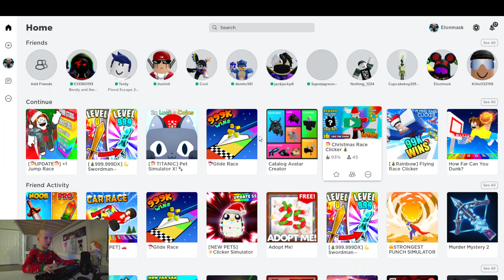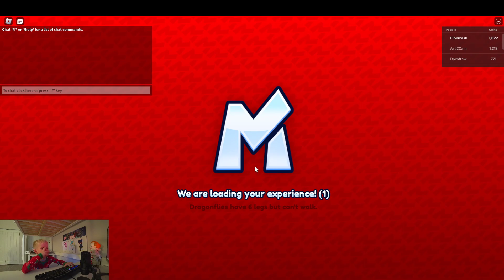CHRISTMAS RACE CLICKER ! ROBLOX GAME ! DANIEL THE YOUTUBER SPENDING ROBUX SANTA GIFT CARDS